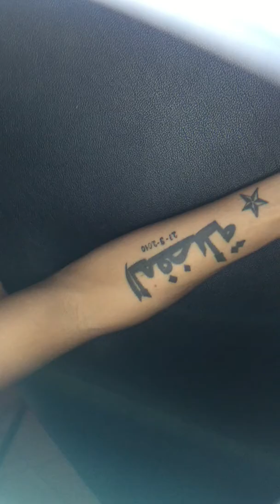Xoá xăm laze tp Hải Dương 0988 266 368